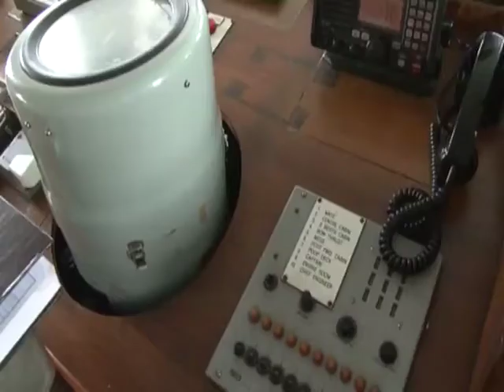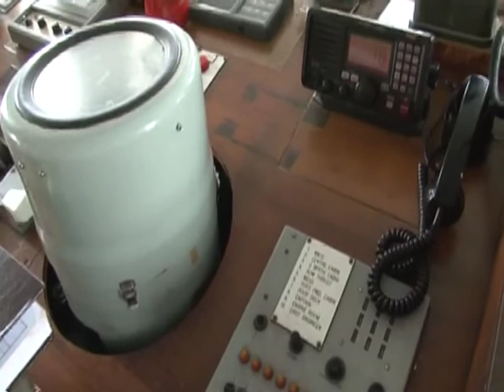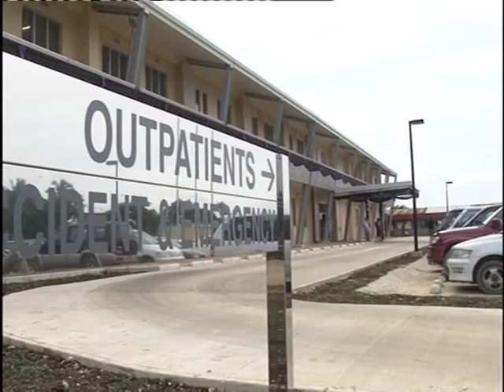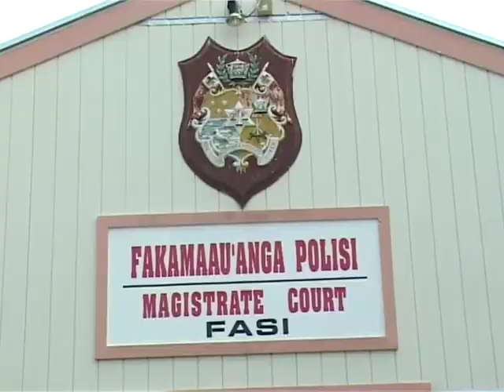News in Tongan 040314